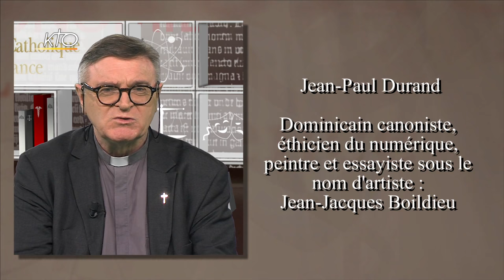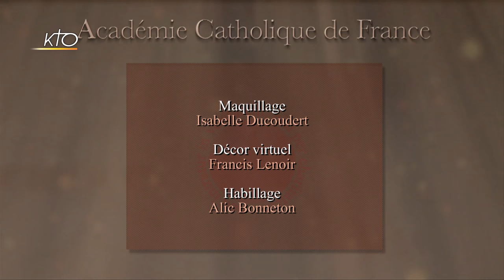Jean-Pierre Durand : Peinture et mystique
Méditation du peintre religieux Jean-Jacques Boildieu . Que peut devenir l'artiste religieux au XXIe siècle en culture occidentale ? Dans le monde entier, l'art et la peinture notamment, sont des spiritualités , religieuses ici, séculières là .